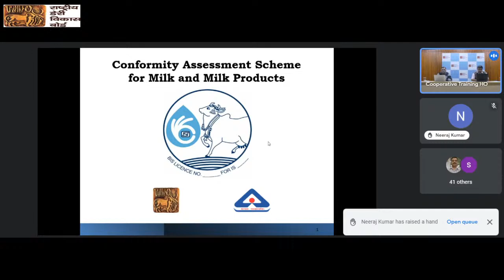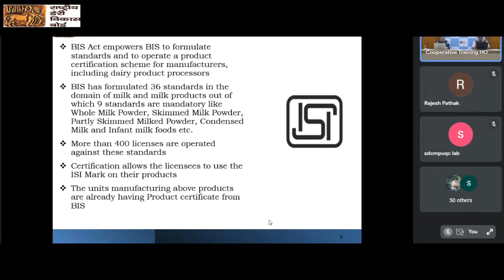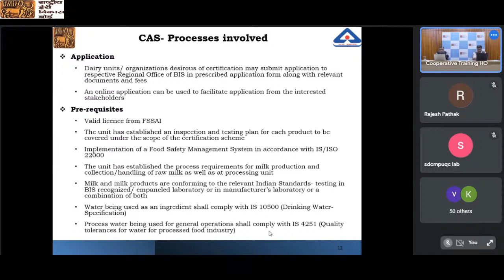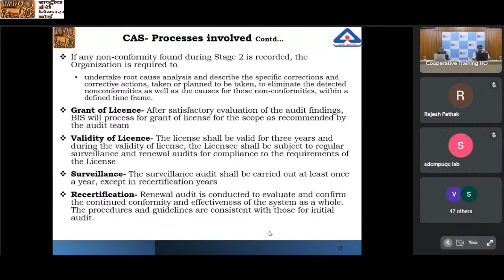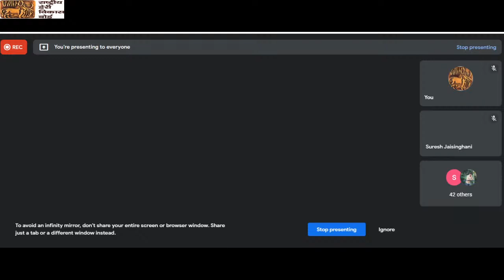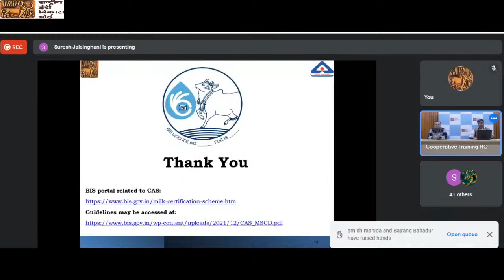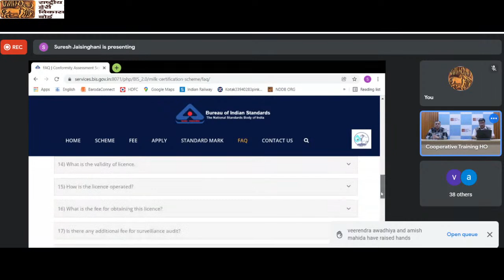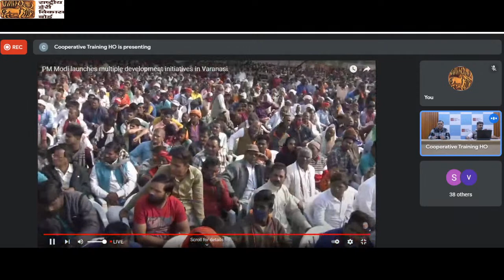Workshop on Conformity Assessment Scheme for Milk & Milk Products